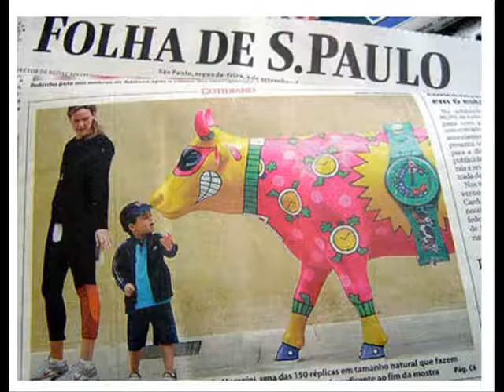Morandini Art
Morandini art and drawings